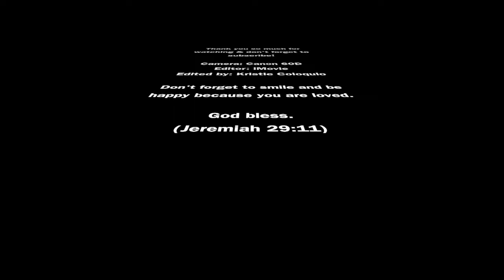Simple & Easy Everday Makeup Look | Makeup for Beginners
Hello happy people it's my first video in YouTube and please bear with my inconvenience I am really trying to keep things up.

Products used

Makeups:
The Face Shop Daily Moisturiser
Benefit Porefessional
MaxFactor Ageless Elixir Foundation
Maybelline Age Rewind Concealer
Ben Nye Neutral Set Translucent Powder
NYC Bronzing Powder
ELF Moisturising Cream Blush
ELF Eyebrow Powder
Etude House Drawing Eyebrow
Shu Uemura Lash Curler Gold Plated Edition
Rimmel Lash Accelerator Endless Mascara
NARS Black Eyeliner
Etude House Lipliner
MUA Lipstick in Shade #11
YSL Lipstick

Brushes:
RealTechniques Buffing Brush
RealTechniques Miracle Complexion Sponge
Coastal Scents Pencil Shader Brush
Coastal Scents Small Stripling Brush
Moonkini Blush Brush